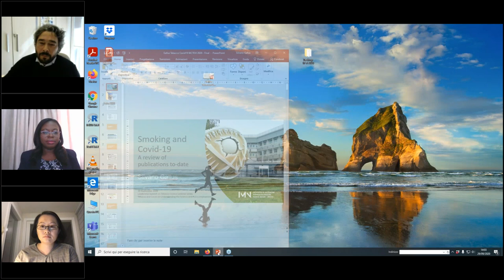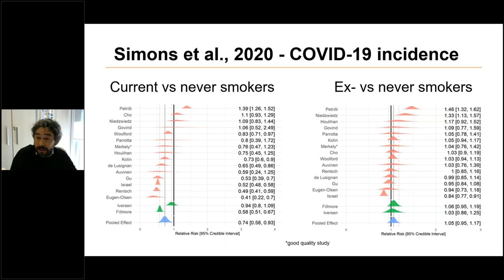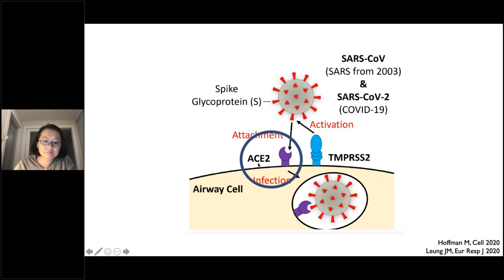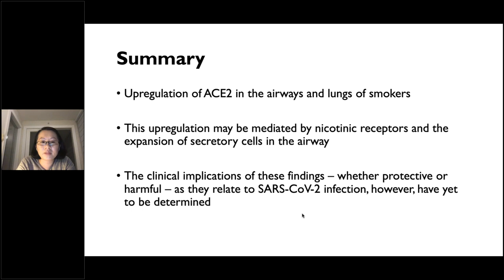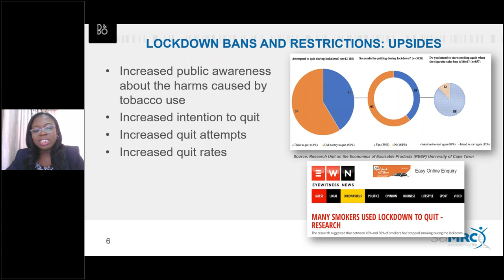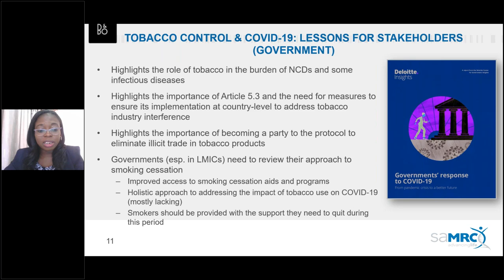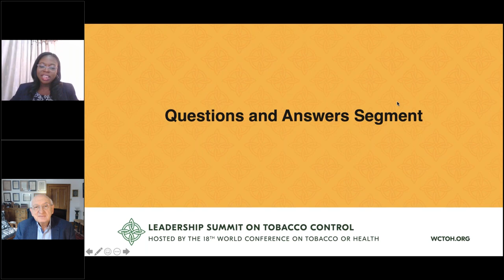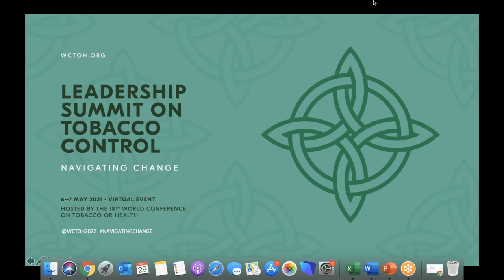Tobacco and Covid 19 understanding the science and policy implications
This webinar is the first in a series of open-access webinars hosted by the World Conference on Tobacco Or Health in the run up to the Leadership Summit on Tobacco Control, 6-7 May 2021. It was first broadcast on Tuesday 29 September 2020 at 14:00 – 15:00 CEST.

Presenters review the literature on the relationship between smoking and COVID-19 available to date; examine the biological mechanisms and risk factors influencing susceptibility to infection; and discuss opportunities afforded by the pandemic to progress tobacco control and reduce tobacco related deaths.

Prof Luke Clancy, Director General of the Tobacco Free Research Institute Ireland (TFRI) Dublin,  facilitates discussion between expert speakers Dr Silvano Gallus, Dr Janice Leung and Dr Catherine O. Egbe.

The aims of this webinar are to:

- Make sense of the published results on the prevalence and severity of COVID-19 in smokers
Understand the biological mechanisms at play in the interaction between smoking and Sars-CoV-2, and ACE-2 at organ level in COVID-19 disease.
- Equip policy makers to prepare for the risks and opportunities which may arise in tobacco control during the COVID-19 pandemic.